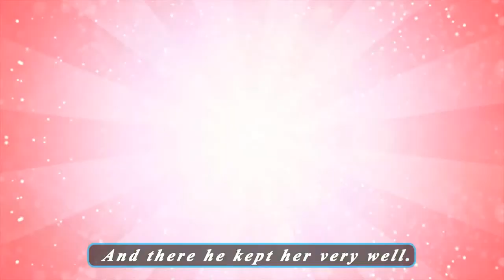Kids Songs Collection | Kids Rhymes | Nursery Songs For KIds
A nursery rhyme is a traditional poem or song for children in Britain and many other countries, but usage of the term only dates from the late 18th/early 19th century. The term Mother Goose rhymes is interchangeable with nursery rhymes
From the mid-16th century nursery rhymes begin to be recorded in English plays, and most popular rhymes date from the 17th and 18th centuries.[2] The first English collections, Tommy Thumb's Song Book and a sequel, Tommy Thumb's Pretty Song Book, were published before 1744.